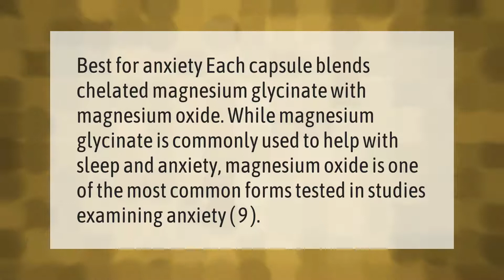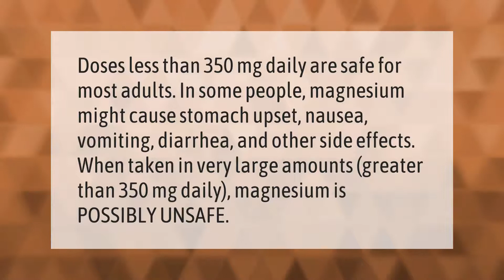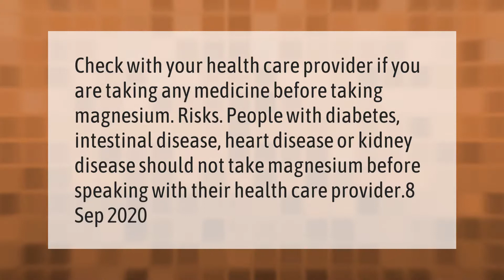Which Magnesium is best for sleep and anxiety?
00:00 - Which Magnesium is best for sleep and anxiety?
00:37 - Is it OK to take magnesium every day?
01:10 - Is it okay to take magnesium every night?
01:46 - When should you not take magnesium?

Laura S. Harris (2021, March 5.) Which Magnesium is best for sleep and anxiety?
    AskAbout.video/articles/Which-Magnesium-is-best-for-sleep-and-anxiety-225383